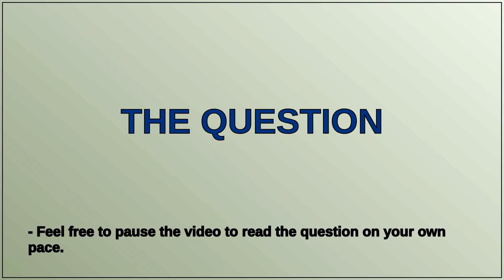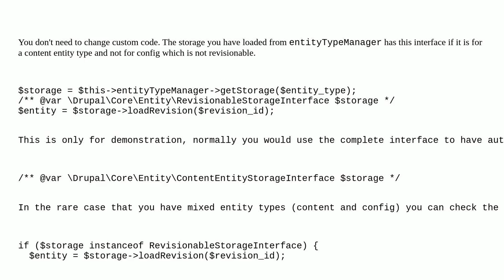Drupal: How to inject RevisionableStorageInterface()?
How to inject RevisionableStorageInterface()?

A special thanks goes out to the community

  dependency-injection entities